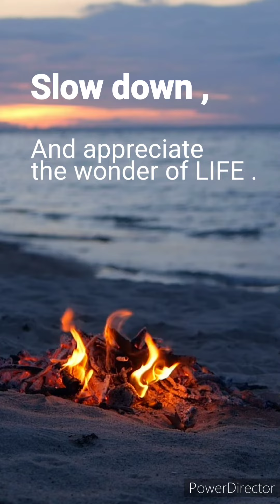DAILY VLOG SEASON 1 EPISODE 1: AROUND THE CITY calgary lifestyle beyou 💁‍♀️🥰🇨🇦👊